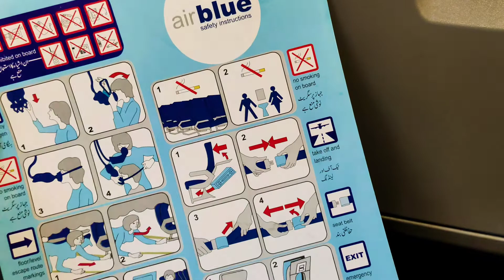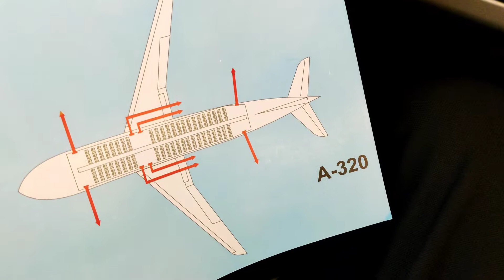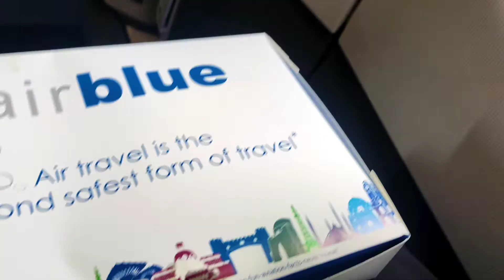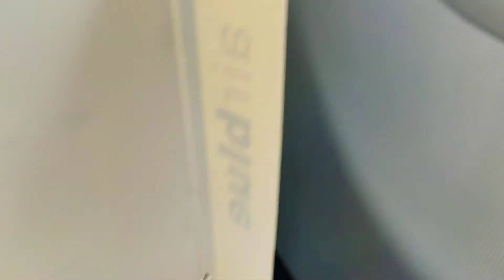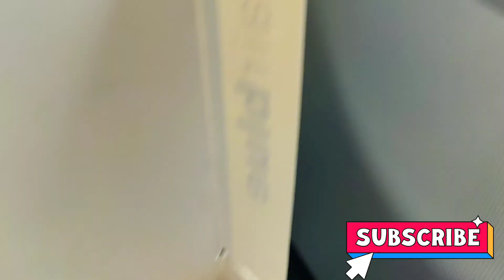AIR BLUE INAUGURAL SKARDU FLIGHT | WORLD'S MOST BEAUTIFUL FLIGHT | SKARDU AIRPORT